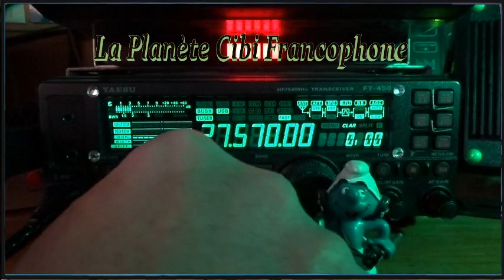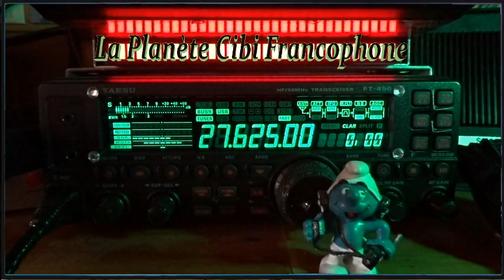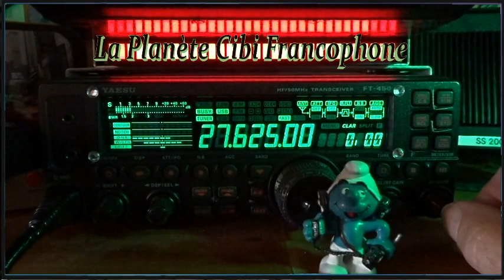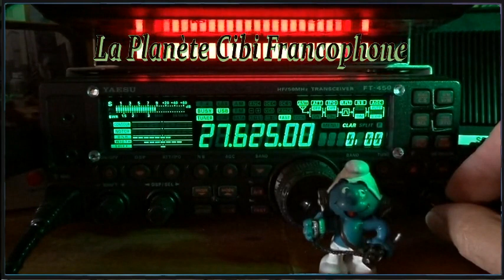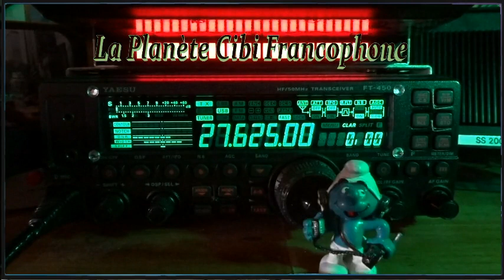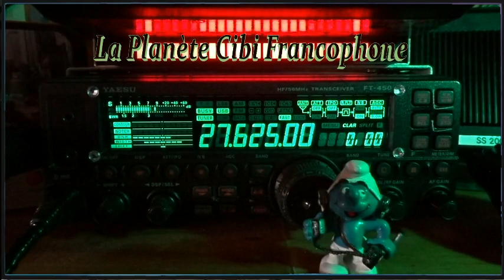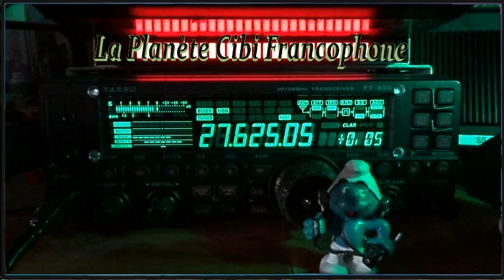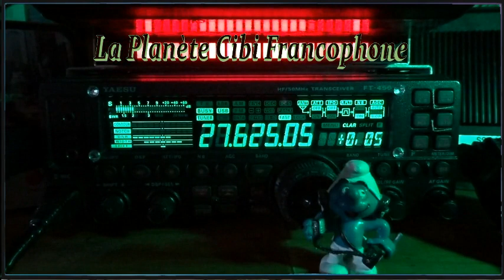CB QSO journalier avec 9BC555 + propag ... (11/02/2023) Y. FT-450AT + WebSDR/QTH9